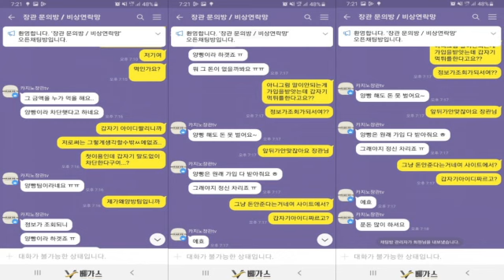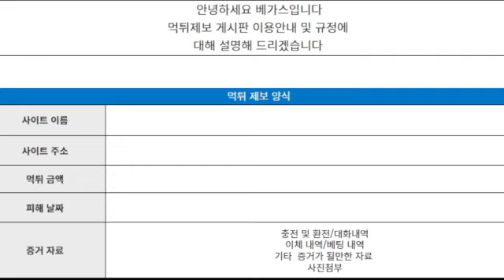풀시티 city8888.com 유튜브 장관tv 먹튀!!!